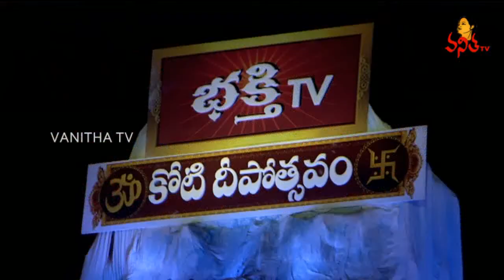శ్రీ స్వరూపానందగిరి స్వామీజీ వారి అనుగ్రహ భాషణం | Koti Deepotsavam 2022 | Day-3 | Vanitha TV